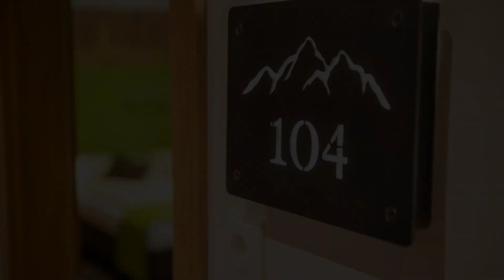Zur Post, Bad Gastein, Austria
About Property:
You're eligible for a Genius discount at Zur Post! To save at this property, all you have to do is sign in.
Zur Post is located in Böckstein, a district of the spa town of Bad Gastein and offers a sauna and an infrared cabin. From the nearby bus stop you can reach Gastein’s world-famous radon galleries in only 2 minutes.
Facilities in the rooms and apartments include a balcony.
The hotel offers an own restaurant with 3-course menus ...
Property Type: Hotel
Address: Böcksteiner Bundesstraße 112, 5640 Bad Gastein, Austria
Searching For
1. Zur Post - Bad Gastein - Austria
2. Zur Post - Bad Gastein - Austria Address
3. Zur Post - Bad Gastein - Austria Rooms
4. Zur Post - Bad Gastein - Austria Amenities
5. Zur Post - Bad Gastein - Austria Offers and Deals
Audio Credit:
Track Title: Reasons To Hope
Artist: Reed Mathis